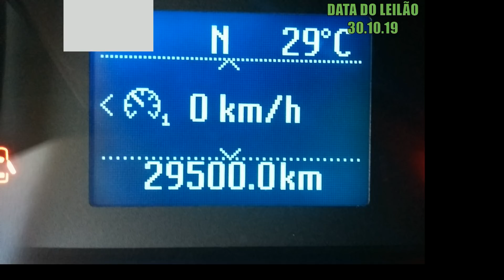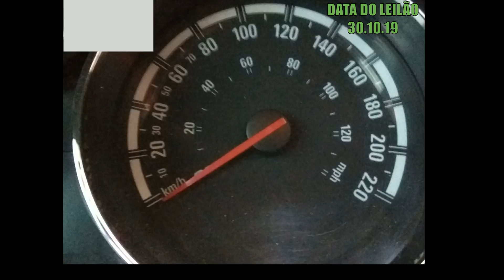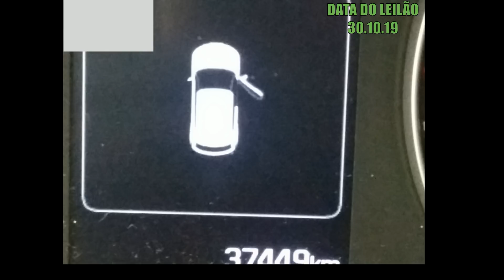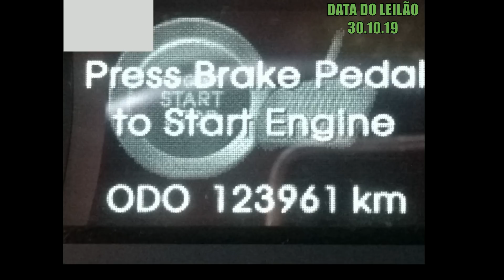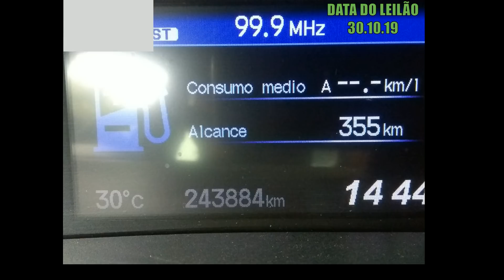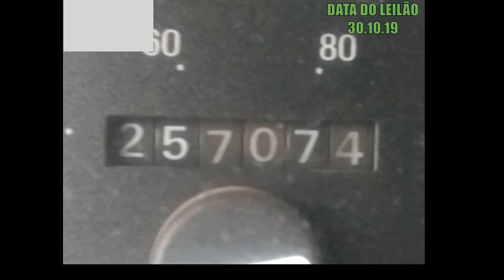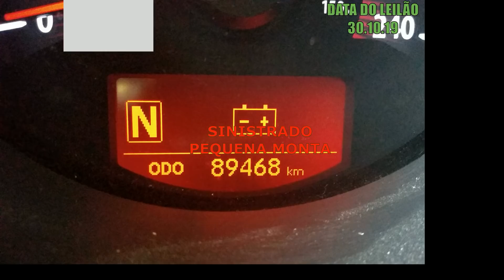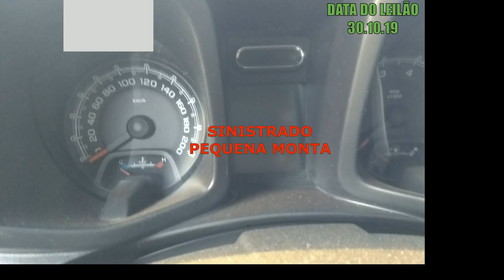leilão com carros de patrão